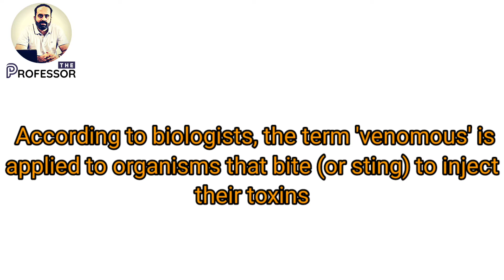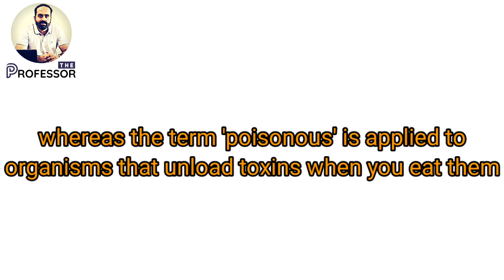Easy English | Difference between Poisonous & Venomous | آسان انگلش | زہریلا